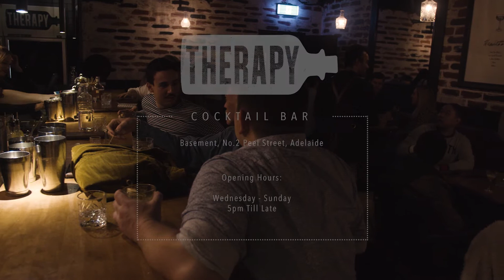Therapy Cocktail Bar - Small Business Advertisement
Therapy Cocktail Bar is a specialty cocktail bar with over 100 classic cocktails on the menu as well as a rotating experimental signature menu.